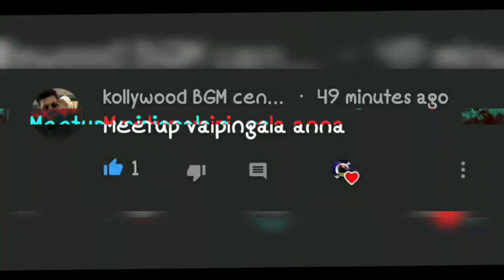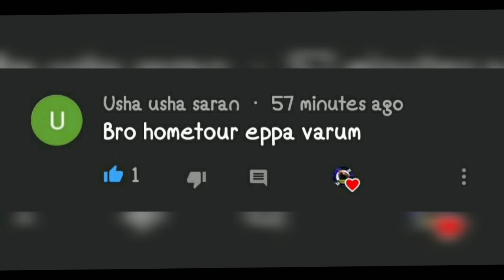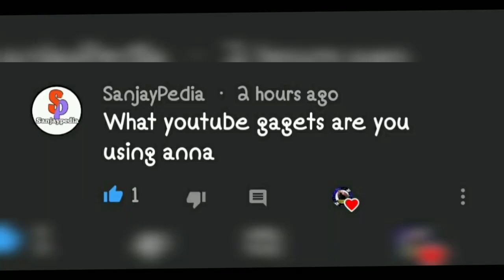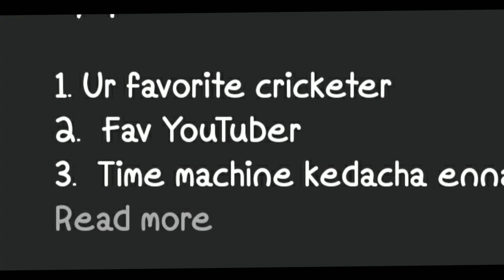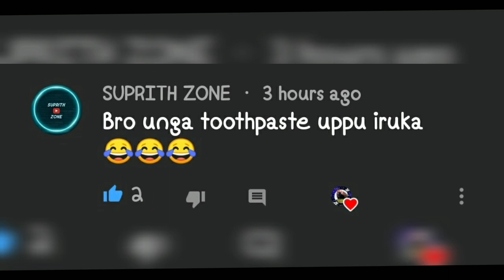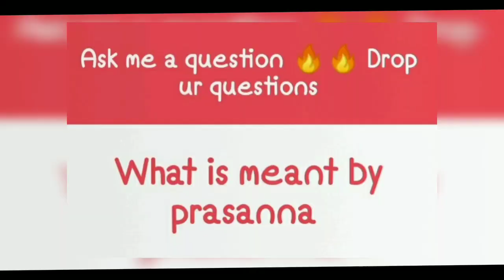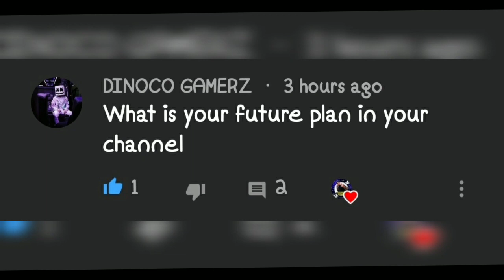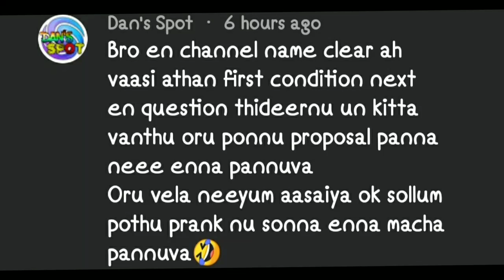WHAT IS MEANT BY PRASANNA ? | UR CRUSH | ANSWERING QUESTIONS | Q&A 4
Answering Weird Questions .

Thank u for ur wonderful Support

THIS our 100 th Video...

it's a Biggg Achievement for me ...

Thanks for ur comments & wishes♥️